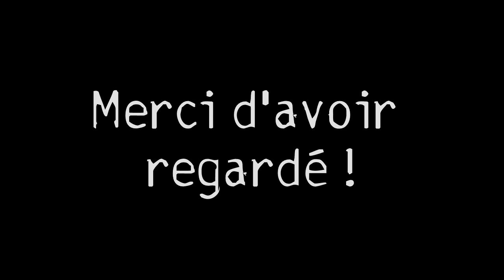Bloodborne - Donjon Calice - Vicié - Gardien des dieux anciens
Vous trouverez dans cette playlist un bon nombre des boss issue de donjons calice de Bloodborne. Ces boss sont pour la pluspart essentiel à l'obtention du platine du jeu.

Vous pouvez aussi me retrouver sur twitter : @Minicron_
Ou en live sur twitch